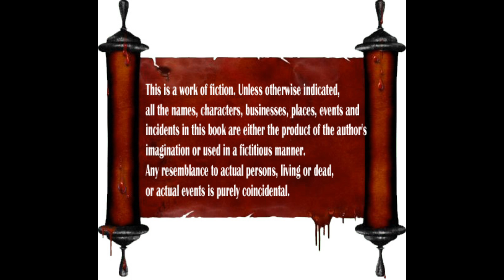Ninnu Ninnuka Preminjana | நின்னு நின்னுகா பிரேமிஞ்சனா | Episode 27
12XQYCX